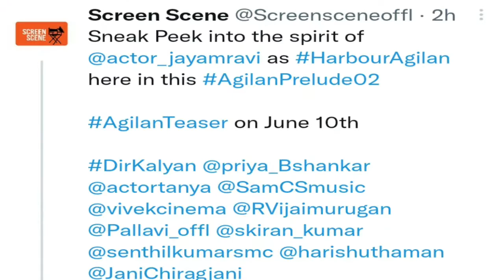Jayam ravi's Agilan teaser release date | v tamil cinema 1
Tamil cinema